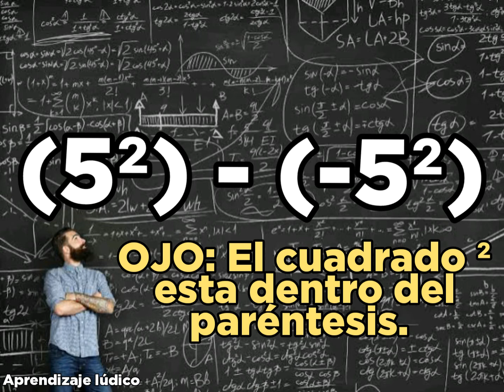Acertijo de facebook EXPONENTES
Te explico este acertijo matemático (acertijo mental) a través de un video lúdico.